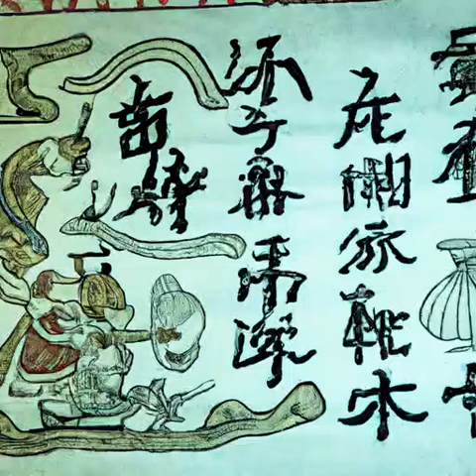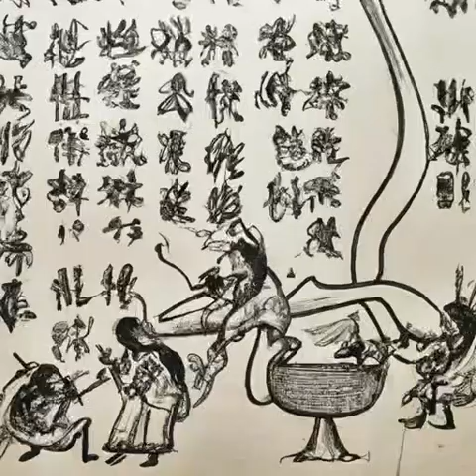第567章 交朋友《天启预报》